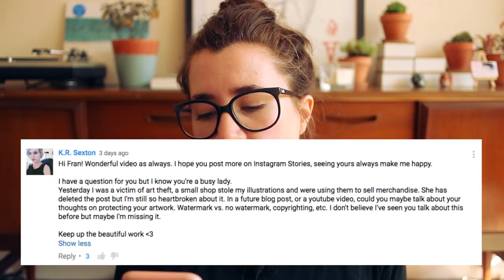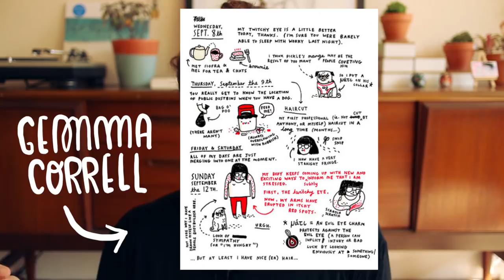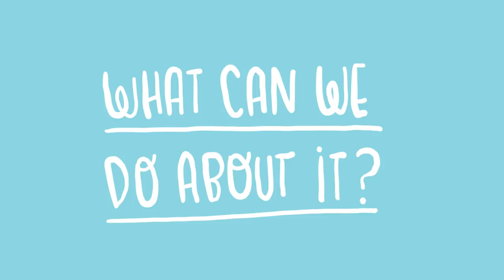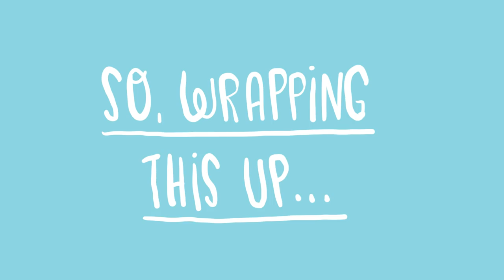Imitation, Copycats and Art Thefts ~ Frannerd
Links, amazing people talking about this subjects and everything else HERE

Thanks also to Ed for helping me with the color correction! You can follow Ed here

Follow meeeeee!

Music